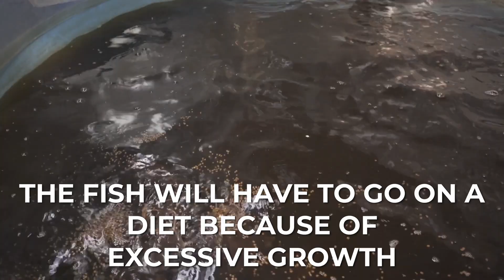The #1 Reason Why 90% of RAS Fish Farms Fail. And How You Can Avoid It...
- READY-MADE RAS FISH FARM FROM THE MANUFACTURER. Design, production, and installation of Recirculating Aquaculture Systems (RAS).

🔥 “Why did 90% of RAS farms fail not because of fish, but because of sales?”

Sales — not diseases or equipment — destroy more RAS fish farms than any other reason.
Many people believe that the main thing is to build a fish farm, install RAS equipment, grow fish — and the money will just start flowing.
But the truth is, without a well-thought-out sales strategy in advance, your fish business is doomed.

👋 My name is Anton Pelcher. I’m an engineer, and for over 10 years I’ve been designing and building RAS fish farms. I’ve seen strong projects collapse exactly at the sales stage.

🚨 Mistake #1 — No sales strategy.
“We’ll grow the fish first and figure out where to sell it later.”
That’s how those who lose millions think. You must understand in advance who your customer is — wholesalers, restaurants, retail stores, processors, or private buyers. Think through logistics, pricing, demand, and competition.
Tip: Try selling fish from other farms first — you’ll learn the real market and margins.

📄 Mistake #2 — Paperwork.
Without a veterinary certificate, Mercury registration, and a declaration of conformity, your fish is useless to anyone.
Build your RAS fish farm only on land legally permitted for agricultural use. Otherwise, no wholesaler, restaurant, or retail chain will accept your products.

⏰ Mistake #3 — Late sales start.
The fish are grown, the tanks are full — but there are no buyers.
You need to start finding clients before the farm even launches — ideally, during construction.
This way, you’ll understand in advance what volumes, fish species, and price categories are actually in demand.

💡 Tip from AquaFarmer:
Start your marketing early.
Create a farm page, develop your brand, packaging, and social media presence, and start building relationships with partners and points of sale.

🐟 Want your sturgeon farm, trout RAS, or fish production business to make a profit instead of losses?
Then don’t start with the tanks — start with sales.